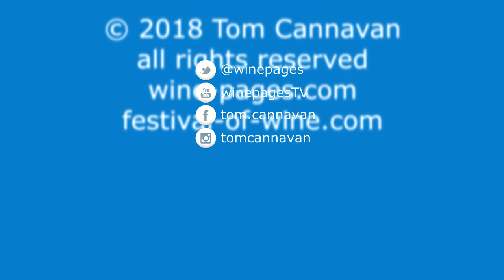Champagne Taittinger Nocturne, wine review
Every Monday Tom Cannavan of wine-pages.com chooses a new wine of the week. For 24 December 2018 the Champagne Taittinger Nocturne is his choice.